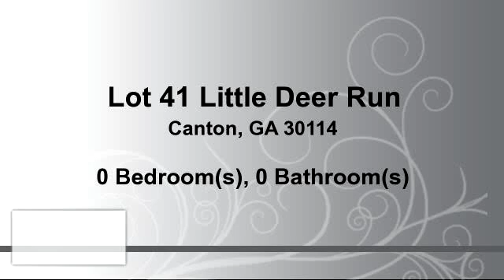Lots And Land for sale - Lot 41 Little Deer Run, Canton, GA 30114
Beautiful, level Wooded lot in sought after Indian Brook subdivision. Few Lots remaining in this peicful Community. Bring your builder, water, gas, Electric at the road. Build your dream home!

Bedrooms: 0
Bathrooms: 0
Square Feet: 0
Price: $35,000

For more information about this property, please contact Rick Steiner and Dana Martin at or . You can also text 2374007 to 67299.

08/31/2016 09:35:04 am

Last modified: